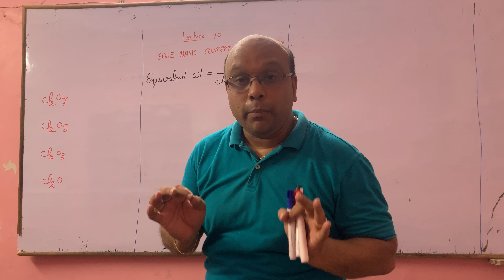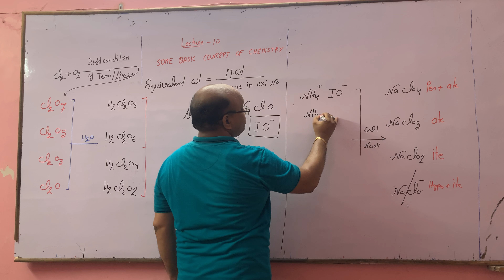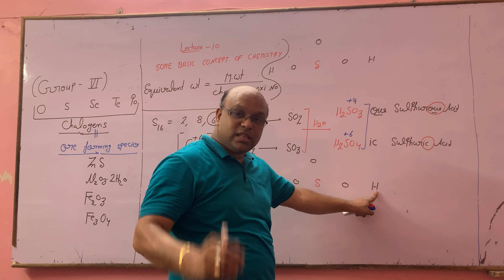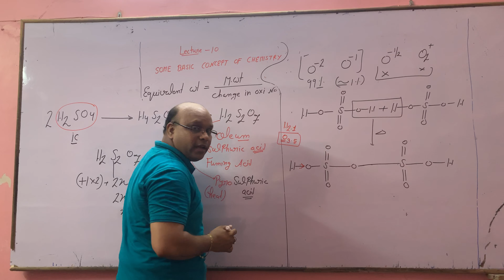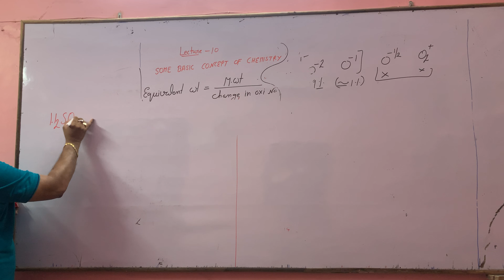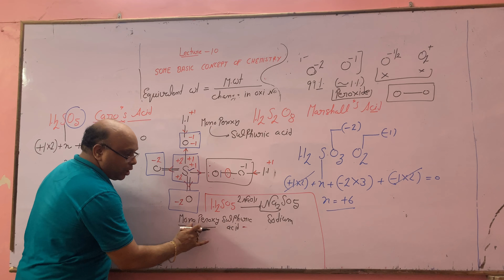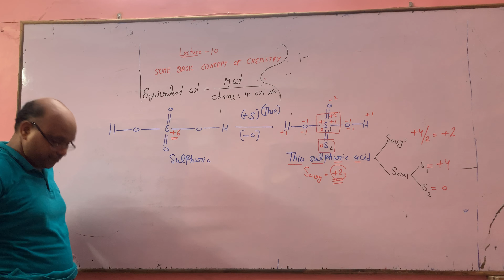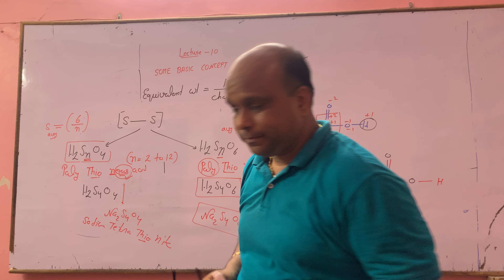Equivalent Weight on the basis of Oxidation Number of Group VI